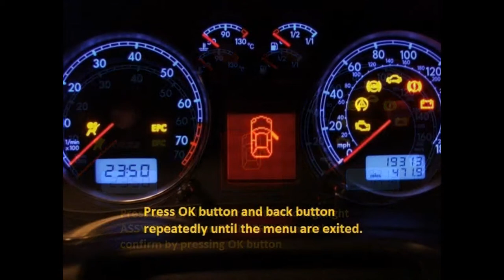Lexus GS S190 2006-2012 - how to reset service light indicator